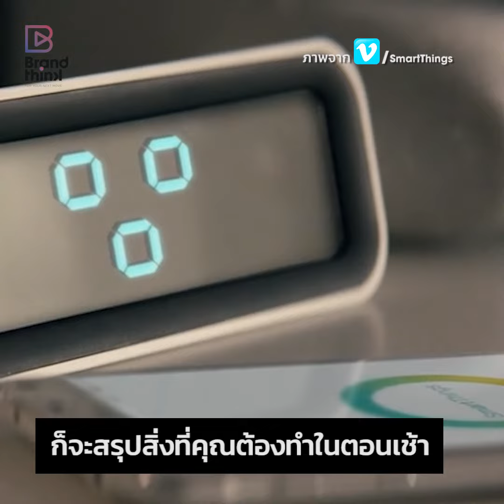News: อัปเดต Google Assistant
อย่างที่ทราบกันดีว่าตอนนี้ใครๆ ก็มีเลขาส่วนตัวได้แล้ว ด้วยฟังก์ชันการสั่งการ AI ด้วยเสียงสุดอัจฉริยะที่พร้อมรองรับทุกความต้องการอย่าง Google Assistant ที่จะช่วยให้คุณได้รับการช่วยเหลืออย่างครบครัน และตอนนี้ฟังก์ชันล้ำๆ นี้ถูกพัฒนาให้เข้ากับคนไทยมากขึ้น แต่จะพัฒนาอะไรใหม่ และมีอะไรน่าสนใจบ้าง สาวกไอทีไม่ควรพลาดครับ!